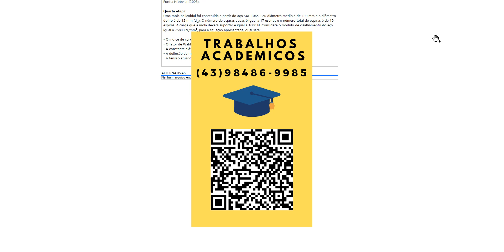CONTEXTUALIZAÇÃONos ambientes industriais, é possível observarmos que há diversas máquinas em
CONTEXTUALIZAÇÃO
Nos ambientes industriais, é possível observarmos que há diversas máquinas em operação a fim de mantero fluxo de produção. O setor de manutenção é um setor essencial para o bom funcionamento de umafábrica, e neste MAPA você será o Engenheiro responsável pela manutenção de uma indústria, e nesta hádiversas máquinas que possuem os elementos que estudamos neste módulo.
Primeira etapa:
Em um sistema de transmissão por correias, uma polia com diâmetro de 150mm transmite potência a umapolia com diâmetro de 450mm. A polia motora (diam=150mm) está ligada a um motor elétrico de 40kW egira a 900rpm. À polia de maior diâmetro será acoplado um eixo que deve ser de um aço que possuiresistência ao cisalhamento de 450Mpa. Qual é a rotação da polia de maior diâmetro? E qual deve ser odiâmetro mínimo do eixo, se utilizarmos um coeficiente de segurança=3?